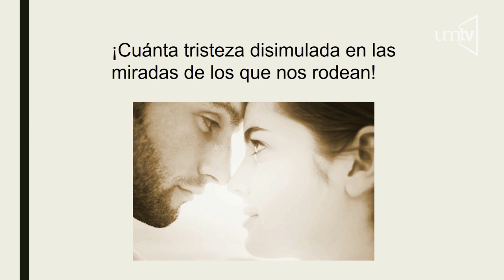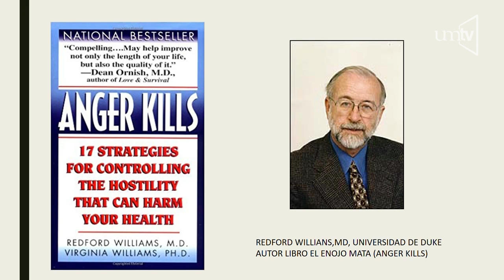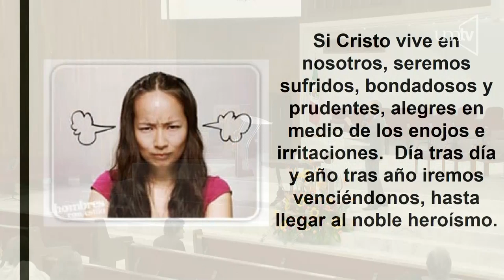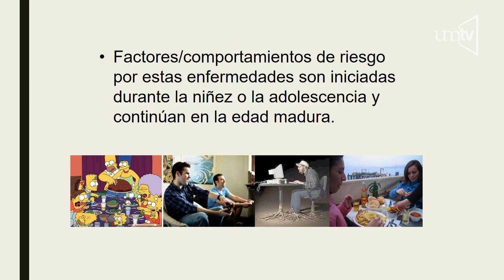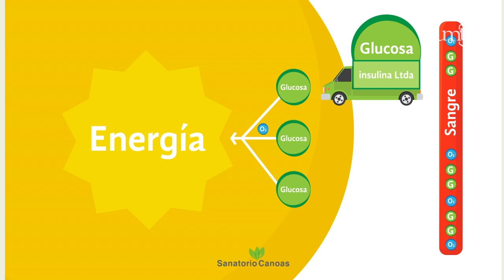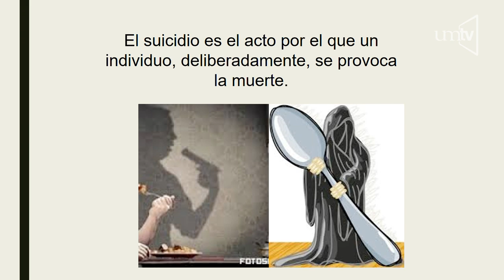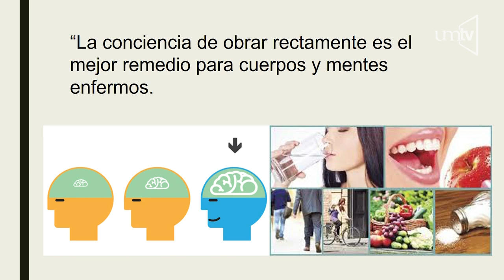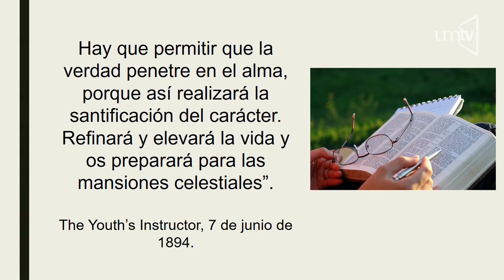Síndrome metabólico - Dr. Andrés Ramírez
Síndrome Metabólico - aspecto mental